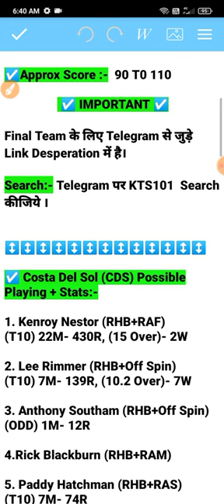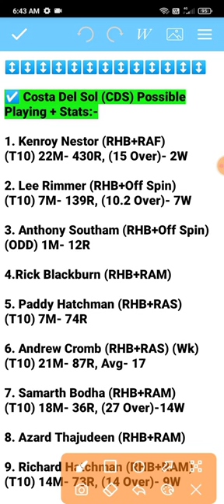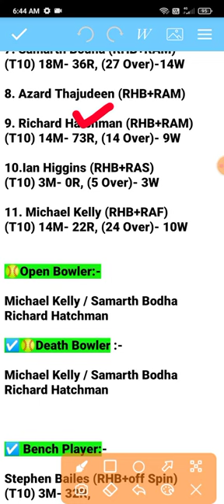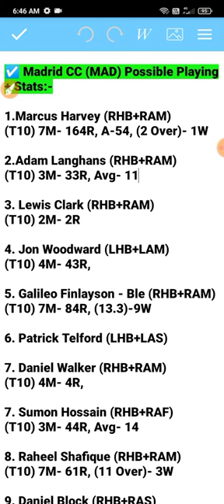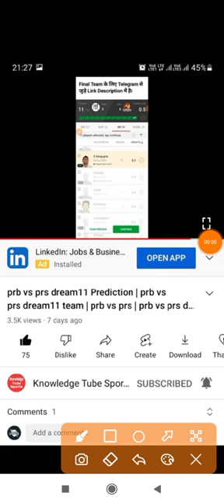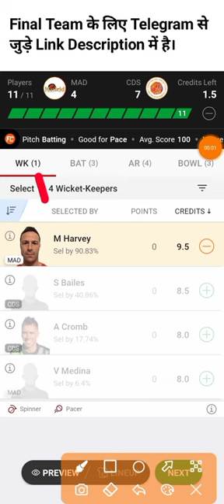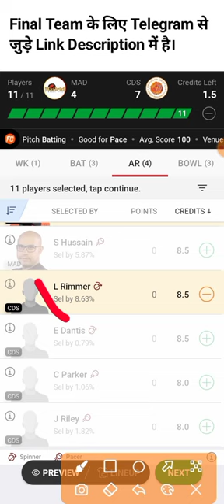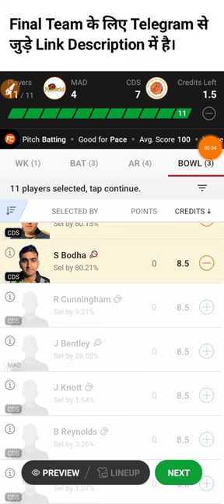mad vs cds dream11 Prediction, mad vs cds dream11, mad vs cds, madrid CC vs costa delsol, cds vs mad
mad vs cds dream11 Prediction